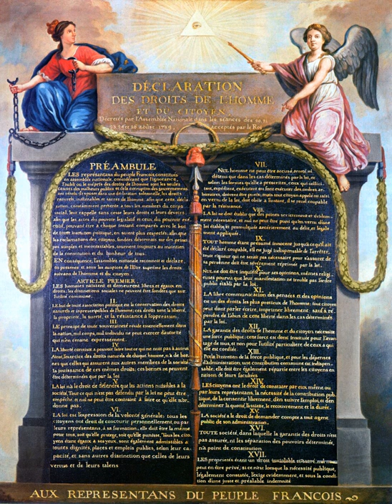Human rights | Wikipedia audio article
This is an audio version of the Wikipedia Article:
Human rights

- Socrates

SUMMARY
Human rights are moral principles or norms that describe certain standards of human behaviour and are regularly protected as natural and legal rights in municipal and international law. They are commonly understood as inalienable, fundamental rights "to which a person is inherently entitled simply because she or he is a human being" and which are "inherent in all human beings", regardless of their nation, location, language, religion, ethnic origin or any other status. They are applicable everywhere and at every time in the sense of being universal, and they are egalitarian in the sense of being the same for everyone. They are regarded as requiring empathy and the rule of law and imposing an obligation on persons to respect the human rights of others, and it is generally considered that they should not be taken away except as a result of due process based on specific circumstances; for example, human rights may include freedom from unlawful imprisonment, torture and execution.The doctrine of human rights has been highly influential within international law, global and regional institutions. Actions by states and non-governmental organisations form a basis of public policy worldwide. The idea of human rights suggests that "if the public discourse of peacetime global society can be said to have a common moral language, it is that of human rights". The strong claims made by the doctrine of human rights continue to provoke considerable scepticism and debates about the content, nature and justifications of human rights to this day. The precise meaning of the term right is controversial and is the subject of continued philosophical debate; while there is consensus that human rights encompasses a wide variety of rights such as the right to a fair trial, protection against enslavement, prohibition of genocide, free speech or a right to education (including the right to comprehensive sexuality education, among others), there is disagreement about which of these particular rights should be included within the general framework of human rights; some thinkers suggest that human rights should be a minimum requirement to avoid the worst-case abuses, while others see it as a higher standard. In the light of emerging neurotechnologies, four new rights were identified: the right to cognitive liberty, the right to mental privacy, the right to mental integrity, and the right to psychological continuity.Many of the basic ideas that animated the human rights movement developed in the aftermath of the Second World War and the events of the Holocaust, culminating in the adoption of the Universal Declaration of Human Rights in Paris by the United Nations General Assembly in 1948. Ancient peoples did not have the same modern-day conception of universal human rights. The true forerunner of human rights discourse was the concept of natural rights which appeared as part of the medieval natural law tradition that became prominent during the European Enlightenment with such philosophers as John Locke, Francis Hutcheson and Jean-Jacques Burlamaqui and which featured prominently in the political discourse of the American Revolution and the French Revolution. From this foundation, the modern human rights arguments emerged over the latter half of the 20th century, possibly as a reaction to slavery, torture, genocide and war crimes, as a realisation of inherent human vulnerability and as being a precondition for the possibility of a just society.

All human beings are born free and equal in dignity and rights.